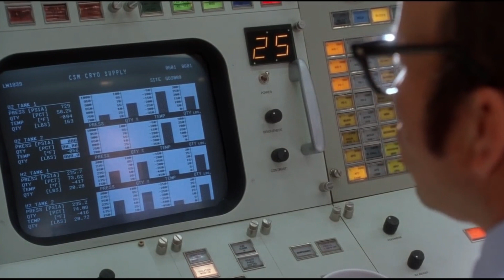The HORROR of NASA’s Unexplainable Planet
Every now and then, scientists find new worlds beyond Earth.
More often than not, the discovery of these planetary bodies would have been predicted by a reputable science scholar or theory, perhaps several decades before it would be found. But in the case of a newly found planet, things are a bit different, and having explored the properties and complexities of this mysterious celestial element, astronomers realized it wasn't even supposed to exist in the first place. So how come it does?
And what does it mean for humanity?

In today's video we look at The Horror of NASA’s Unexplainable Planet... Keep watching to see the ultimate journey through space and the universe! In this video, we will explore some of the most incredible and mysterious planets in our universe that have been discovered by NASA and ESA. We'll take a look at some of the strangest planets out there, including a giant planet that shouldn't even exist and a ghost planet that was discovered by space observation. We'll also discuss the hottest planet in the universe and some of the rarest planets that have ever been found. But that's not all! In addition to exploring these amazing facts about space and planets, we'll also discuss how the universe works and how NASA and ESA use space technology to make these groundbreaking discoveries. Join us as we take a closer look at the recent discovery by NASA of a planet that defies all logic and learn about the latest space news and ESA discoveries. This is a video you won't want to miss, so sit back, relax, and get ready for an incredible journey through space!

Inspired by Primal Space, Voyager and PBS Space Time.

Inspired by NASA Just Discovered A Planet That Defies All Logic!

Inspired by Scientists Have Found Most Horrible Planet In Known Universe

Inspired  by Scientists Discovered Planets Even Better for Life Than Earth

Inspired by What If You Visited the Galaxy’s Most Dangerous Planet?

Inspired by What If You Lived on Kepler 22-b?

Inspired by What If You Lived On TRAPPIST-1-E (Exoplanet)?

Inspired by Vulcan | The Planet That Didn't Exist

Inspired by Scientists Discovered the Most Terrifying Planet That Looks Like Earth

Inspired by The Most Horrifying Planets Ever Discovered

Inspired by 3 Stars That Shouldn't Exist

On Space Base we will go through how the universe work, discovering space, and esa news.